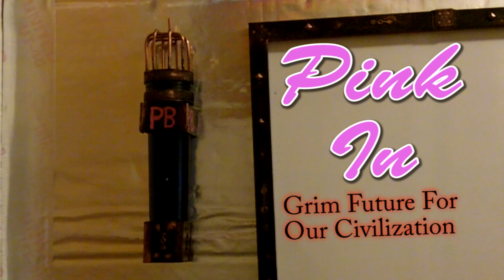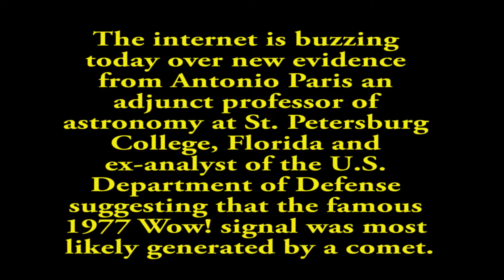Worse Than Extinction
Civilisation was pretty great while it lasted.  Analysing risk factors for societal collapse (population, climate, water, agriculture and energy).  Is it too late?  Some scientist say humans will be extinct by end of this century.  But is it all over? The signs are worsening.